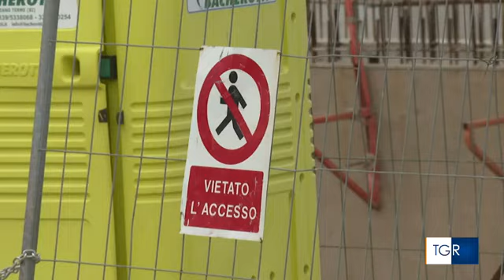RAI3 TGR TOSCANA - Morto sul lavoro, aveva 24 anni - (13-12-2023)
Un operaio di soli 24 anni è morto precipitando da un'altezza di 10 metri. lavorava in un cantiere edile. È la 33° vittima in Toscana nel 2023.

Fonte: RAI